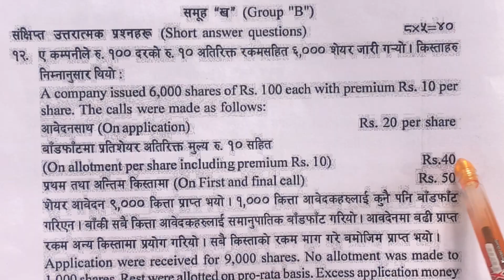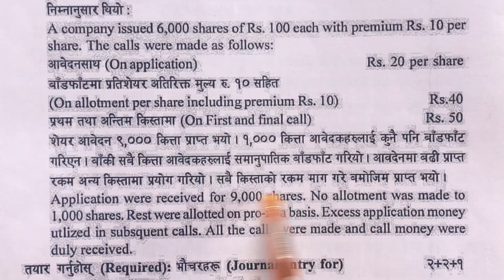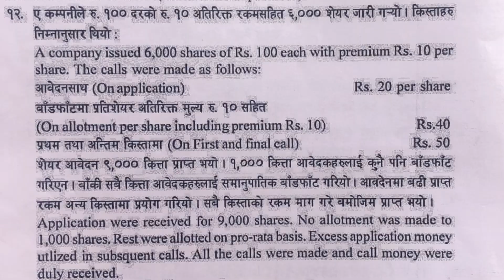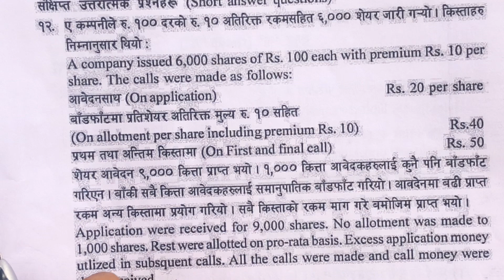Issue of shares class 12 || NEB Grade Increment Exam 2080 || issue of shares for cash class 12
This video is totally related to the issue of shares   Class 12. In class 12 this chapter generally  carries 5 marks. In this video you will find details concept about issue of shares for cash .